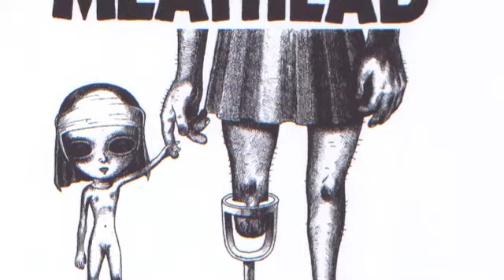Meathead - Pool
Meathead ‎– Protect Me From What I Want (CD, Dynamica, 1997)